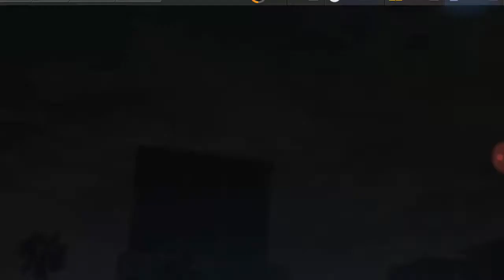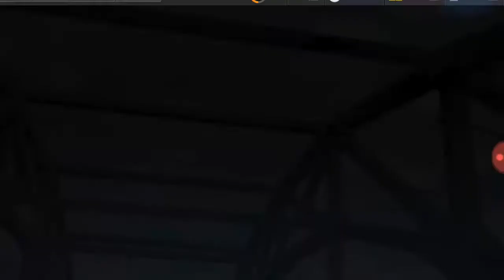Need For Speed No Limits Mám nové auto?? CZ Letsplay (Android) *6